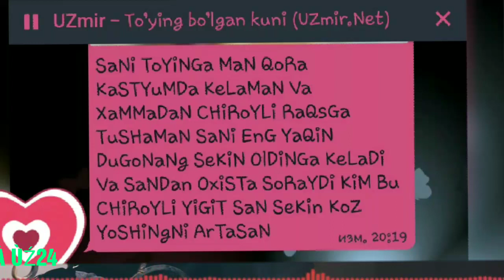MANGO GURUHI AZOSI HAMDAMDAN YANGI BIR TARONA PRIMYERA SEVGISI ARZONIM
Kanalga obuna boling va layk bosing